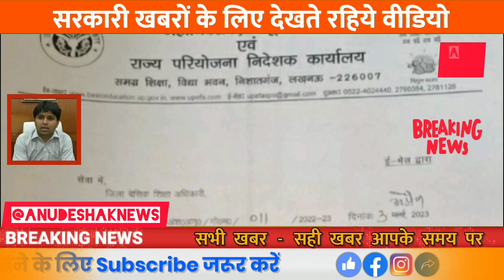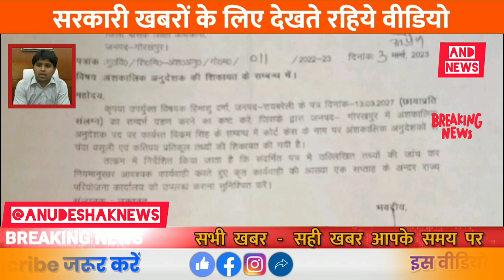यूपीअनुदेशक शिक्षक बड़ीख़बर|Anudeshaklatestnews